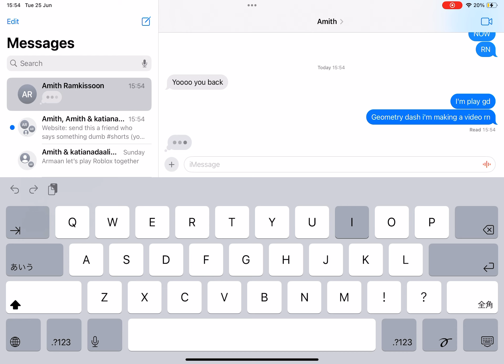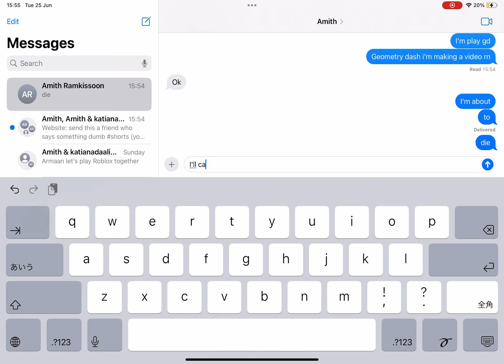I beat stereo madness on Normal mode finally (GEOMETRY DASH)